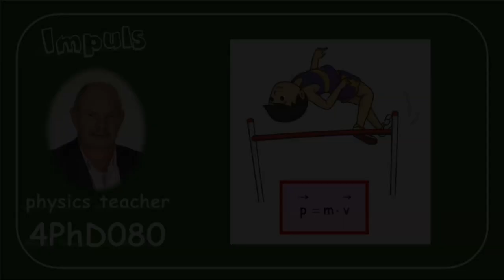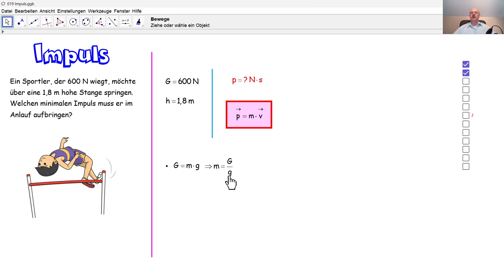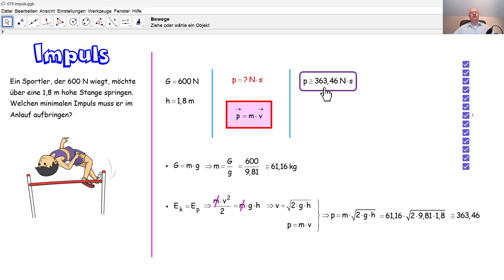Physik 4PhD080 Impuls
Durch das Energieerhaltungsprinzip (den Energieerhaltungssatz) berechnen wir einen Impuls.